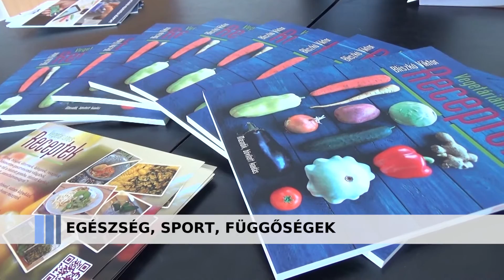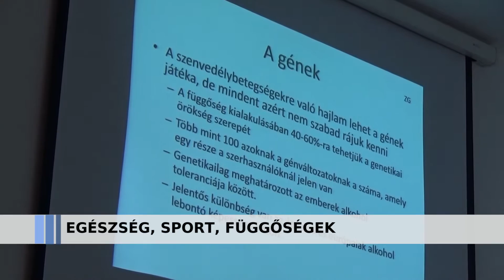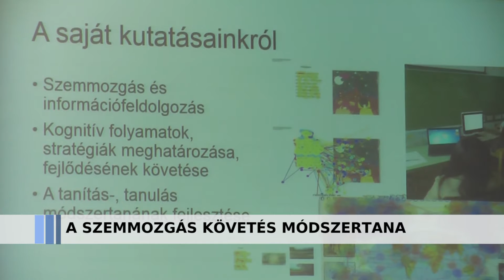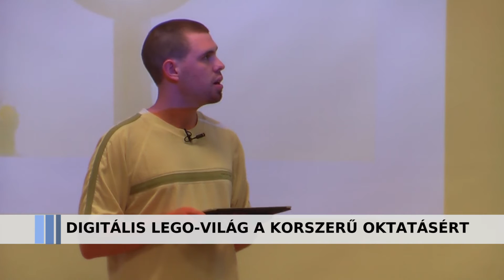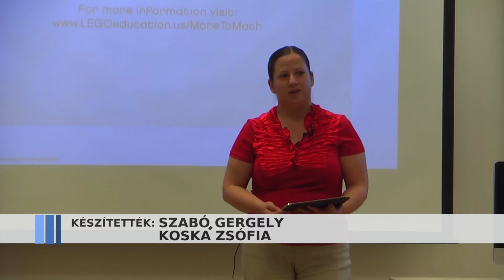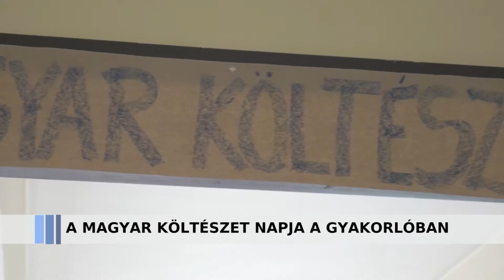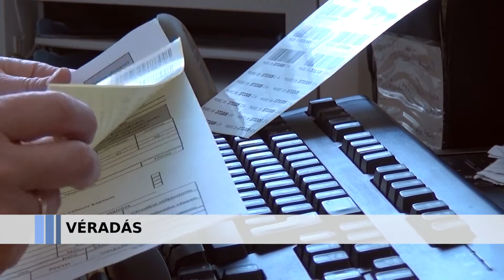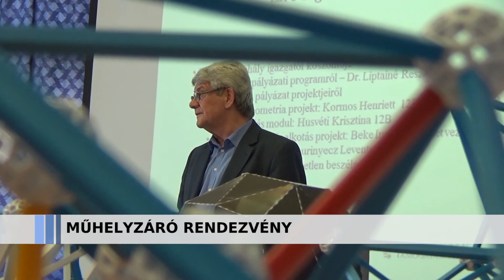Hírlánc (2016.04.15)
E heti témáink:
- Első Egészségfejlesztési és sporttudományi konferencia
- Szemmozgás követés módszertana
- Folytatódik a véradó verseny
- Tudományos szieszta
- Digitális Lego-világ a korszerű oktatásért
- A költők kedvenc itala
- A magyar költészet napja a Gyakorlóban
- Kérgestest
- Műhelyzáró rendezvény

Műsorvezető: Tóth Dániel